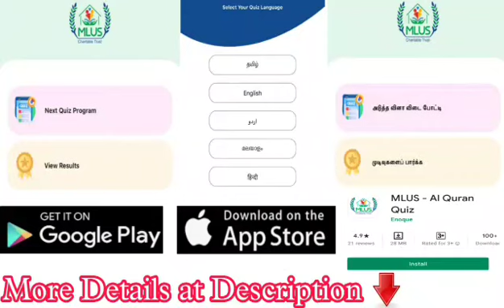திரும்பவும் இஸ்லாமியர்களை சீண்டும் தமிழ் பொக்கிஷம் விக்கிக்கு ஓர் வேண்டுகோள்!